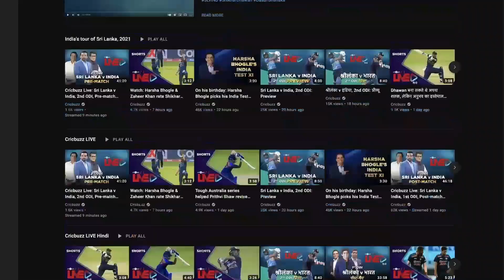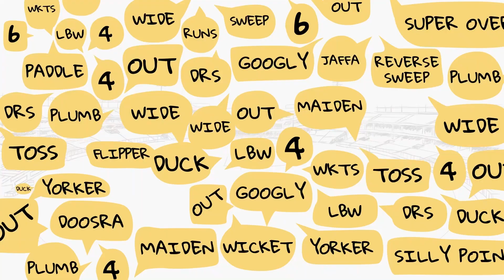England not doing the basics right is costing them in Ashes: Michael Hussey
On Cricbuzz Chatter, Michael Hussey criticises England for dropping catches & over-stepping frequently in the Ashes so far